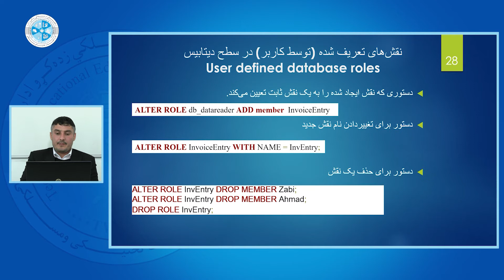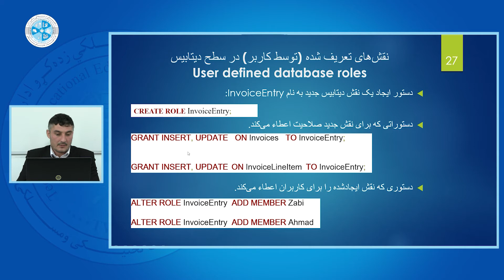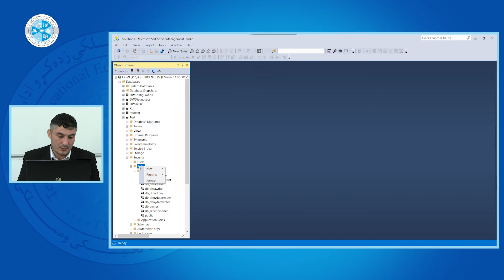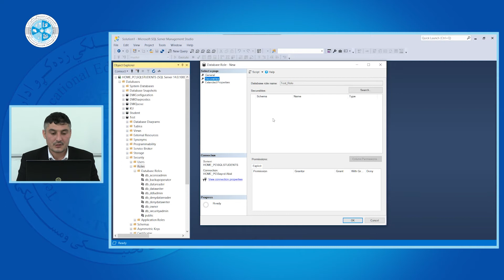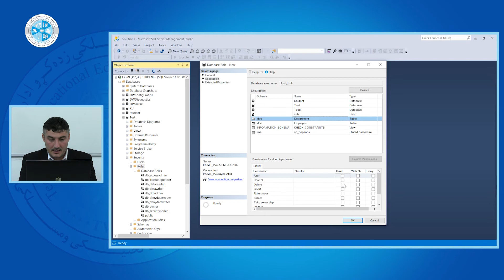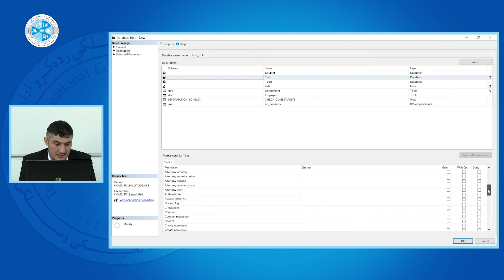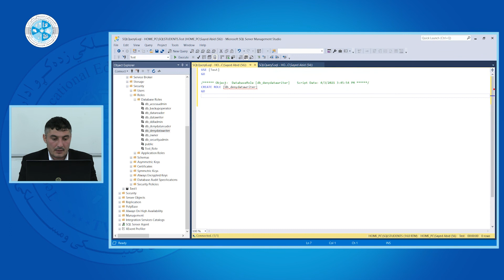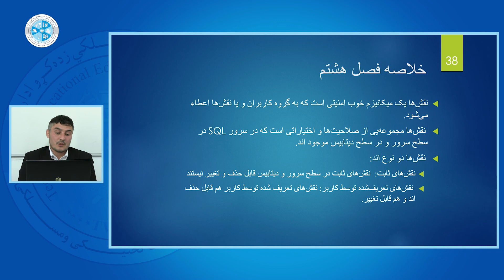Database Administration 1 – Lesson 62 | SSMS مدیریت دیتابیس ۱ – درس ۶۲ – ایجاد نقش دیتابیس توسط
رشته: کمپیوترساینس
دیپارتمنت: دیتابیس
صنف: چهاردهم
سمستر: اول
مضمون:مدیریت دیتابیس ۱
موضوع: ایجاد نقش دیتابیس توسط SSMS
استاد: سید عابد سادات

Faculty: Computer Science
Department: Database
Class: 14th
Semester: 1st
Subject: Database Administration 1
Teacher: Sayed Abid Sadat